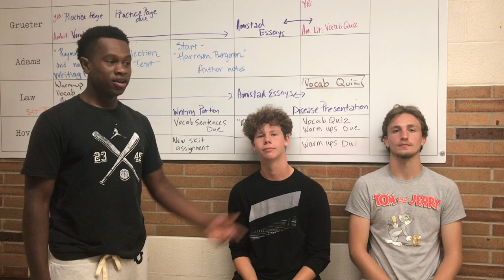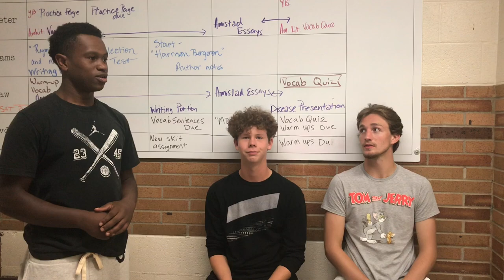Comstock High School Announcements - September 19, 2019